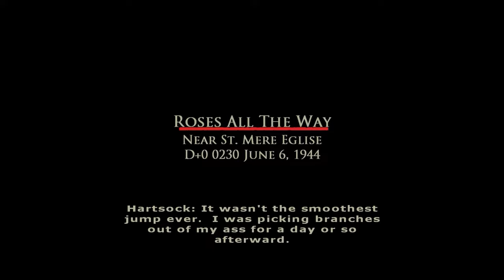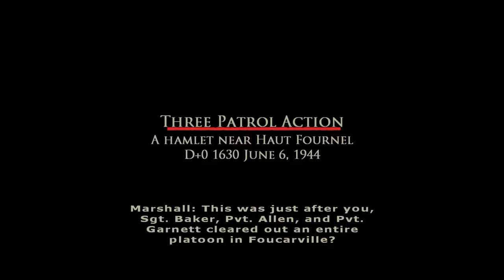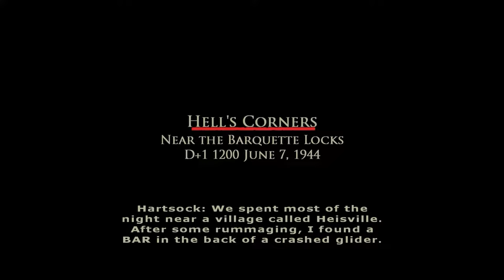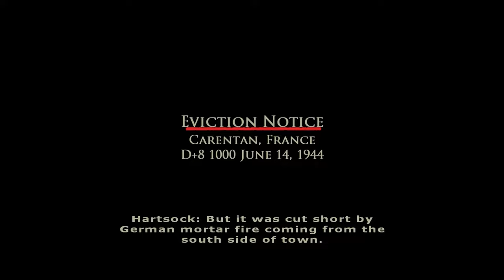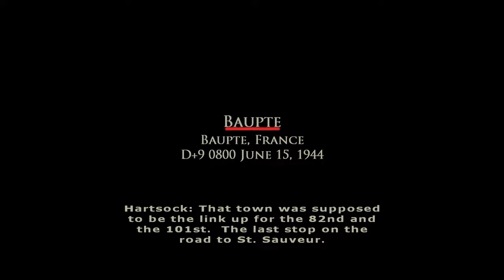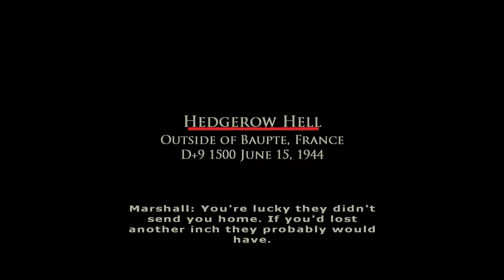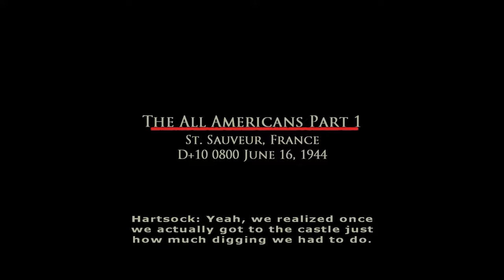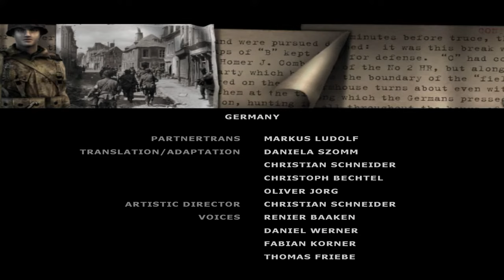Brothers in Arms: Earned in Blood (PC) - Full Game 1080p60 HD Walkthrough - No Commentary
Includes the full game: all 17 chapters and the credits. Played on Windows 10 in Full HD. Recorded with Elgato HD60, without commentary.

As one of the best WWII franchises gaming franchises ever made and one of the very first games on my channel, I just had to replay this, along with its prequel and sequel. Enjoy!

Earned In Blood is pretty much a sidequel to Road to Hill 30, as the events happen in Hartsock's view instead of Baker's, but later turns into a sequel.

Summary: Experience authentic WWII combat as Sergeant Joe Hartsock and lead your squad beyond Carentan to liberate all of Normandy. Taking online tactics to new heights, Brothers In Arms Earned In Blood offers more unique multiplayer missions and improved online support. (Including the bundled addition of modification support for the PC). Earned In Blood features an all-new cooperative Skirmish mode that allows one or two players to take a tour of duty through a series of authentic and harrowing custom combat missions. Arm yourself with additional authentic weapons and command new vehicles like the M10 "Wolverine" Tank Destroyer. More Challenging and Dynamic Combat - the game features close quarter urban environments and a new, next generation artificial intelligence system.

Release Date: October 6, 2005
Genre: First Person Shooter, Strategy
Platforms: Windows, Xbox, PS2
Publisher: Ubisoft
Developer: Gearbox Software

My Xbox gamertag: TGG Yari
My PlayStation gamertag: ToughGamingGuyYT
My Steam gamertag: toughgamingguy2